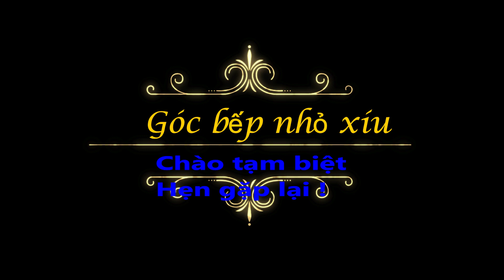Làm Combo Mực Rim 3 Kiểu Nhâm Nhi Ngày Tết - Combo Simmed Dry Cuttle | Góc Bếp Nhỏ Xíu #11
Làm Combo Mực Rim 3 Kiểu Nhâm Nhi Những Ngày Tết Ngon Lay Động Lòng Người - Combo Simmed  Dry Cuttle
Khô mực rim chua ngọt, khô mực rim nước mắm, khô rim tỏi bơ.
Để tăng thêm phần hương vị thơm ngon cho khô mực , mình đã làm 3 món rim để có thể nhâm nhi trong ngày Tết, đặc biệt uống với bia thì ngon hết nói.
Chúc các bạn xem video vui vẻ và thử làm 3 món rim này đi, bảo đảm ngon, hihi.